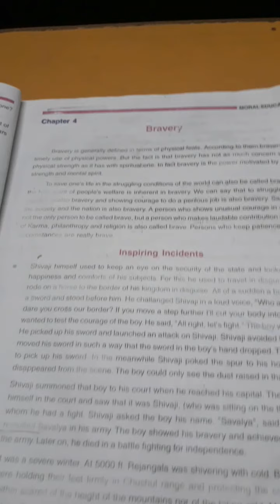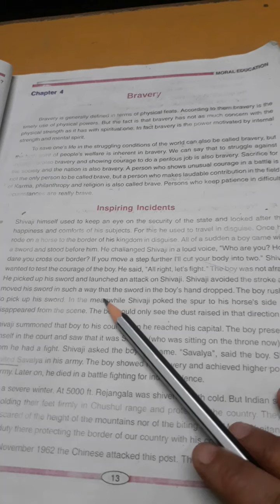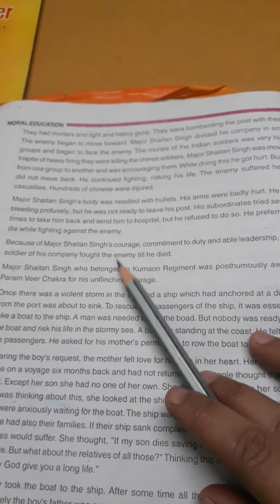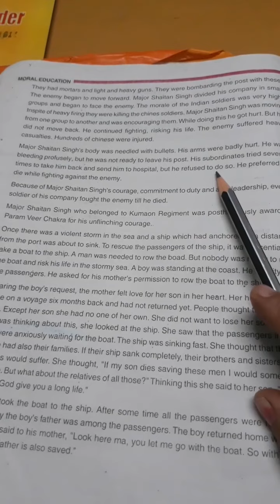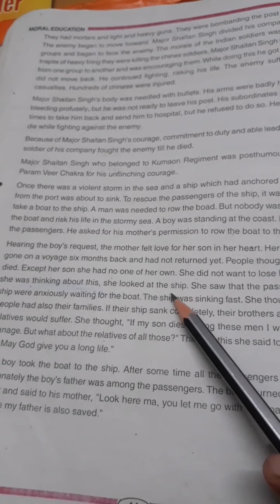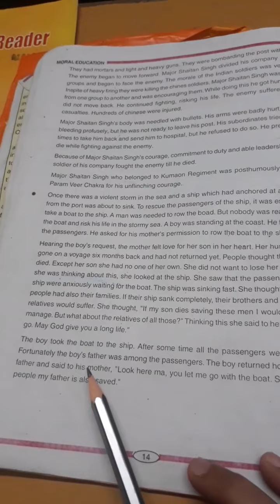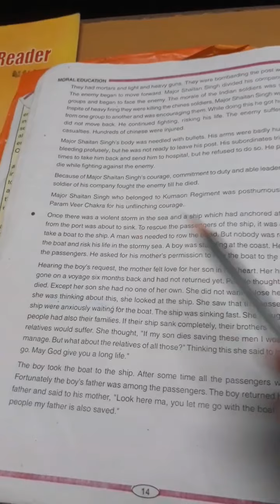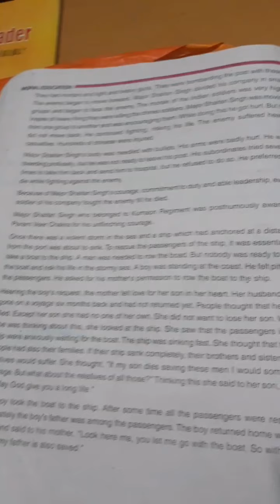class 6th supplementary Reader L-4